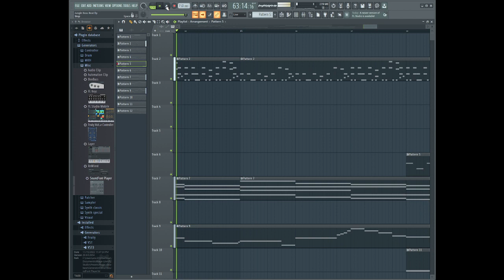I wrote this in an hour